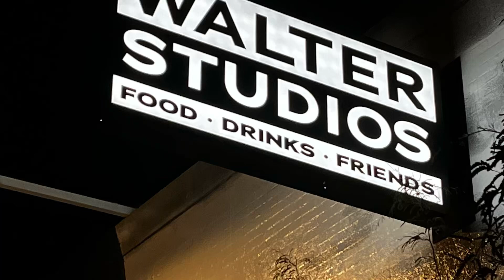Walter’s Groove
From CLOUDS EP. Inspired by our home base Walter Studio’s located in Phoenix.